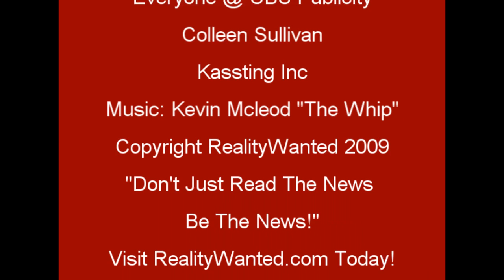Interview With Houseguest Jordan Lloyd From CBS Big Brother 11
Interview With house guest Jordan Lloyd From CBS's Big Brother 11. Jordan talks showmance, Big Brother favorites, and what she would do with the money if she wins.

Nick Starcevic from BB8 will drop weekly BB11 blogs on Realitywanted.com

Got some non scripted TV press gigs going on? Contact RealityWanted.com today to have us come down and cover it!

Special shout outs to CBS publicity, Kassting inc, and video editor (BB8) Jen Johnson